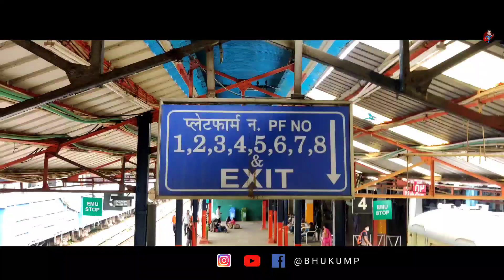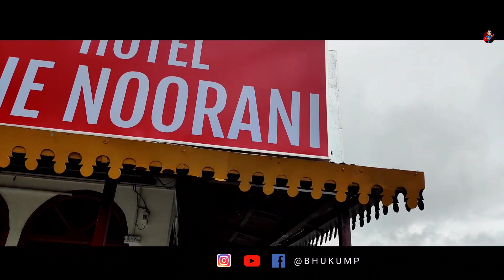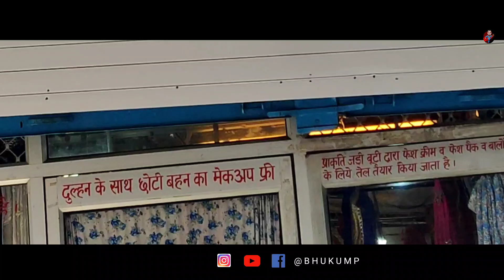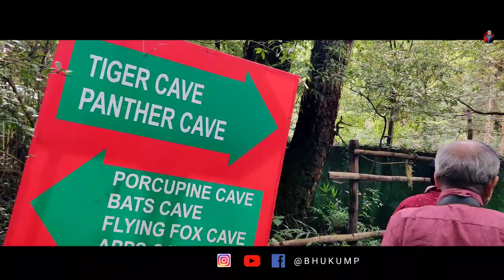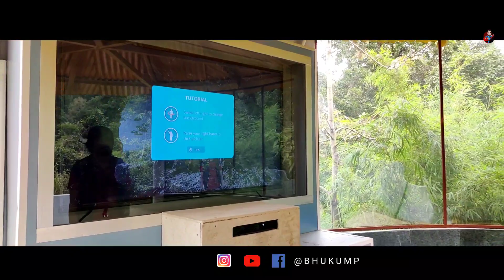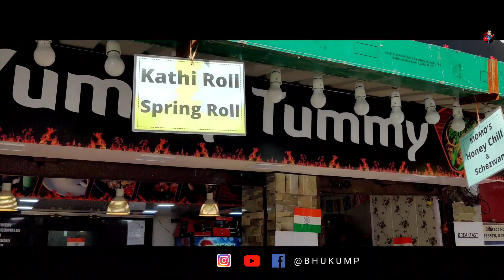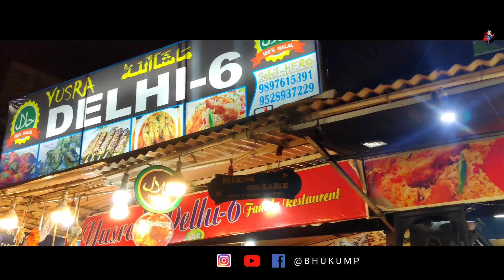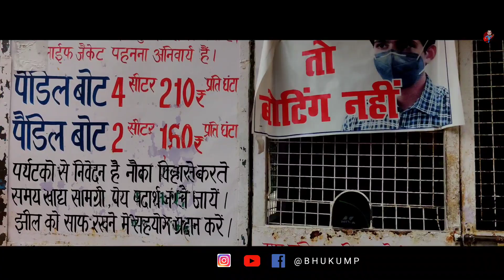Delhi to Nanital || BHUKUMP || Vlog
Declaration - I don't own those dron videos.

See my valley of flowers vlog

If you have hair fall issues

Dhan singh ki gadi by rohit Chauhan & RJRC Creation